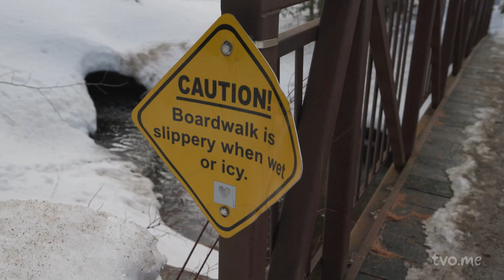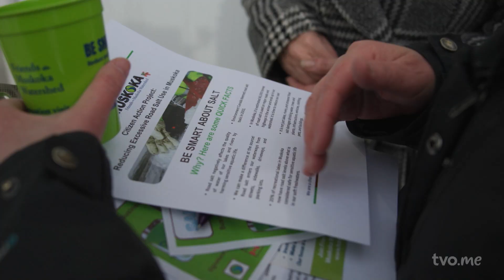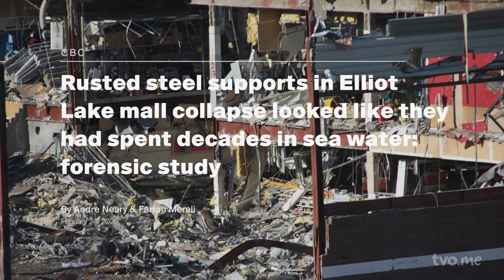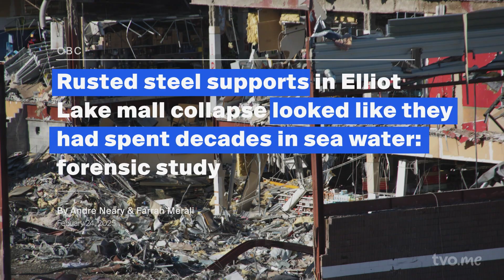Is Road Salt Destroying Ontario's Waterways? | ONsite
Every winter, Ontarians rely on road salt to keep streets safe - but where does all that salt go when the snow melts? Jeyan Jeganathan explores how excess salt is silently polluting lakes and rivers across the province and talks to the people working to protect our fragile freshwater ecosystems.

Camera: Ricardo Diaz, Max Stussi
Editor: David Erwin, Marisa Gatto